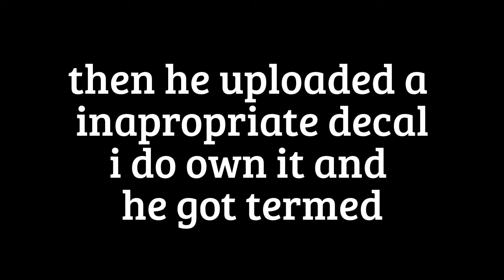Roblox Thegamingsheep5 why he was terminated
music Sophomore Makeout this is a joke so ya know